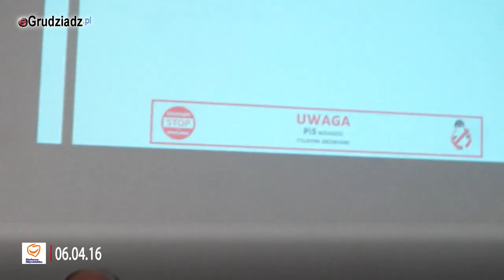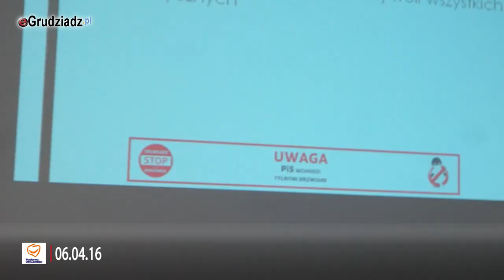“Uwaga PiS wchodzi tylnymi drzwiami” konferencja radnych Platformy Obywatelskiej